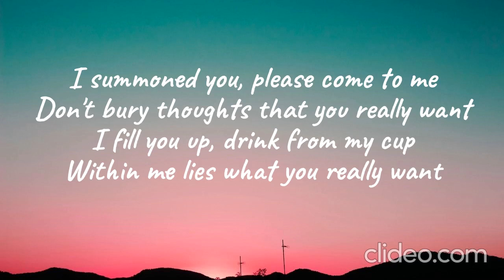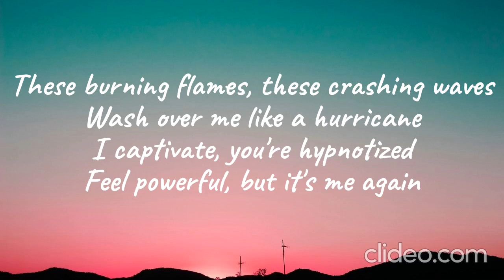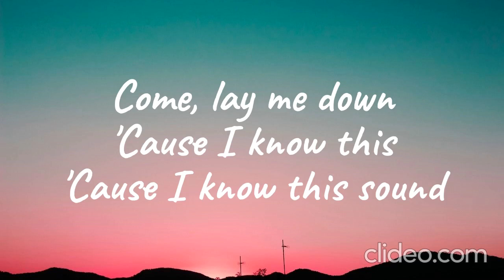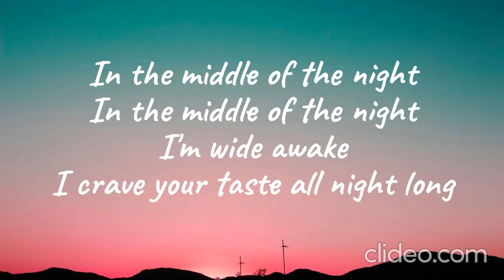Elley Duhé - MIDDLE OF THE NIGHT (Lyrics)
©️If any producer or label has an issue with this song or picture, please get in contact with us  and we will delete it immediately.